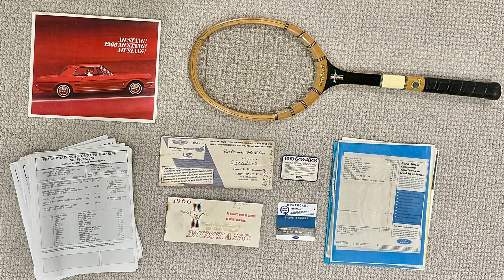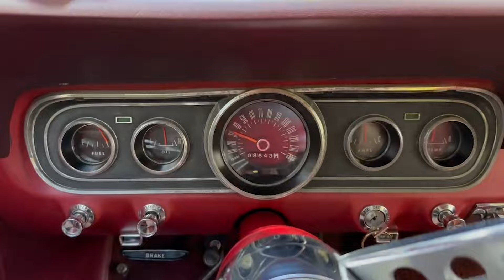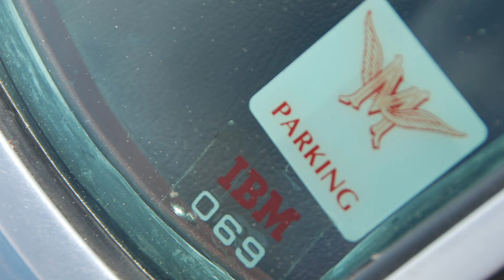1966 Mustang Coupe Bought new in Portland Oregon by original owner Steve Senders.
Interview with Steve Senders original 1966 Mustang owner. Spicer Collector Car Profile.

Interview Spicer Collector Car Profile.